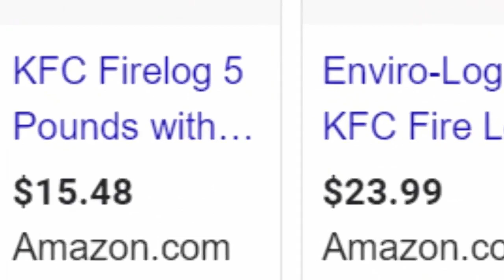Hello Future Fellow Tribute! This is my trailer!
I decided to make this to tell people about my channel in a better way than the 3 (?) previous times lol
(Reupload because editing went wrong)
Want to see my TikToks without going on TikTok? Do you want to see my voiceovers without the need for social media? Well, I have a second channel called “catchingfire3 SHORTS”!!! Here is the link:    / @catchingfire3shorts   and I will be uploading my Twitch VODs to this channel linked here!    / @catchingfire3live